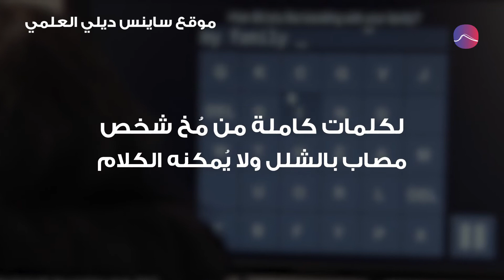جهاز يحوّل الأفكار إلى نصوص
جهاز عصبي يُترجم الأفكار لكلمات ونصوص مكتوبة! إنجاز علمي ضخم استغرَق أكثر من عشر سنوات حقّقه الجراح وأستاذ الأعصاب إدوارد شانغ بعد أوّل تمثيل ناجح لعمليّة فكّ شفرات مباشرة لكلمات كاملة من مُخ شخص مصاب بالشلل ولا يُمكنه الكلام" حسب موقع ساينس ديلي العلمي. إلّا أنّ شانغ لم يكن ليتوصّل إلى هذه التكنولوجيا من دون موافقة مرضى الصرع على خوض عمليات جراحيّة استهدفت تحديد موجات نوبات الصرع في مركز تابع لجامعة "يو سي سان فرانسيسكو".
ابتكار ٌعصبيٌ يُشكِّل جسراً للمُصابين وأملاً بالتواصل مجدّداً مع الآخر!

مصادر الفيديو:
RT America
Norton Healthcare
Algerie Presse Service
Seattle Science Foundation
UC San Francisco (UCSF)